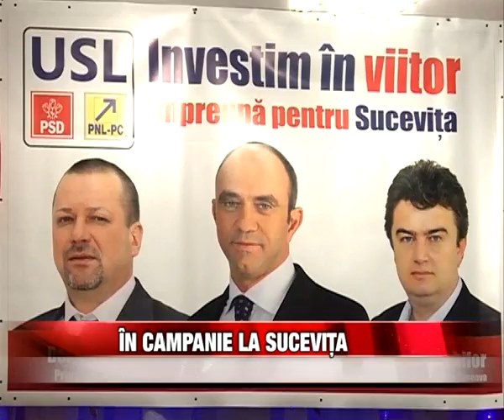IN CAMPANIE LA SUCEVITA